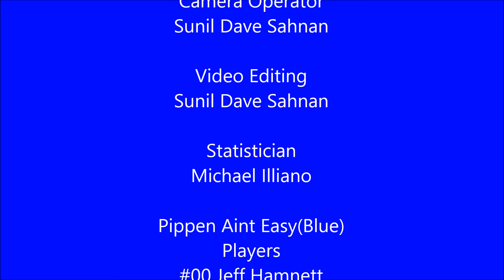Pippen Aint Easy vs Gringos - Desert ProAM 1-21-13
Final game of the regular season and the winner of this game determines who will get the coveted 3rd seed for the playoff bracket, since the Buffaloes and Private Lessons are assholes and have skewed the competitive balance.